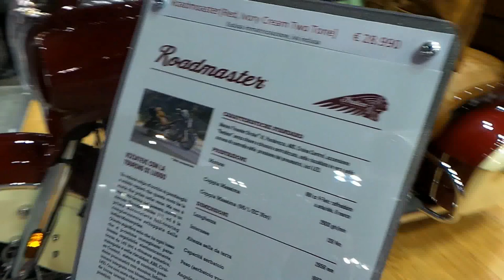2015 Indian Motorcycle Roadmaster - Video at EICMA Bike Show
Video at EICMA Bike Show: the new 2015 Indian® Roadmaster™; it reflects pure American Luxury. Building upon the iconic Roadmaster name used by Indian in the 1940s, the new Roadmaster reimagines Indian Motorcycle comfort, styling and performance out on the open road, for the long haul.